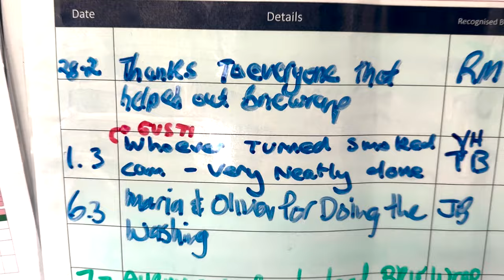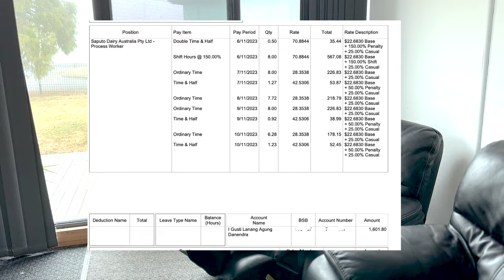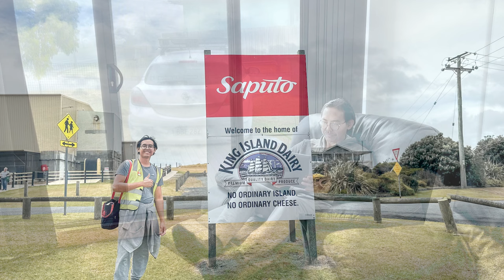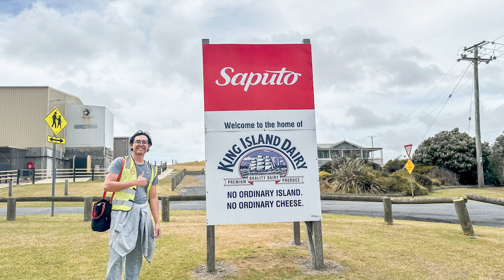Gaji 16 juta per minggu WHV Australia di Pabrik Keju ? - VLOG #16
Iya gaeess bener 16 juta. Tapi cuma sekali saja bukan berkali-kali 🤣. Tolong turunkan ekspetasinya ya. tak sleber nanti kalian telalu tinggi hayalannya🤣.

Kali ini aku mau sharing pengalaman bekerja di pabrik keju yang ada di King Island, salah satu pulau kecil yang ada di Australia. Seluruh cerita di video berdasarkan pengalaman langsung secara pribadi. Suka maupun duka, enak maupun tidak enak akan selalu berdampingan. Yang terpenting adalah bagaimana kita bisa bersyukur atas apa yang kita dapatkan. Well, 1,5 tahun berada di australia dan sempat berpetualang dari NSW - VIC - hingga Tasmania yang berujung berada di King Island. Suatu pengalaman yang sangat luarbiasa dan tentunya sangat tak bisa diukur dengan materi.

Bekerja jadi buruh di Australia itu tidak ada yang namanya gampang. Selalu ada karakter Kuat, Disiplin, Tepat Waktu, dan Bangun pagi-pagi buta yang terselip sebagai rutinitas aku mengais rezeki di negeri kangguru ini.

Tetap semanga gaess, perjalanan masih panjang dan Salam Working Holiday Visa Australia !!!

Sisanya tinggal berusaha saja gaeess. Tak ada yang instant. Mohon jangan tanya aku lowongan kerja karena aku bukan penyalur tenaga kerja 🤣. tetap berusaha buka aplikasi seek dan sejenisnya. Percaya kalian pasti bisa.